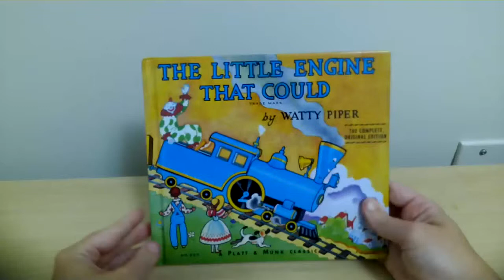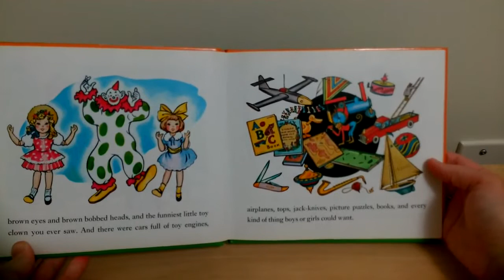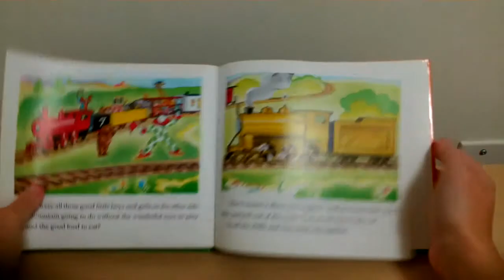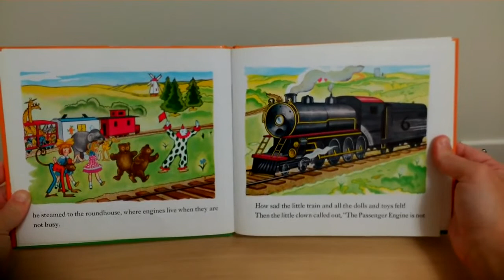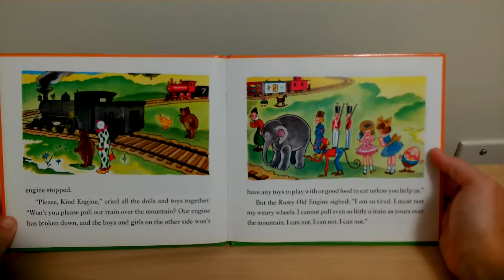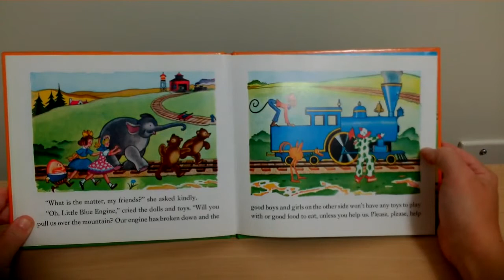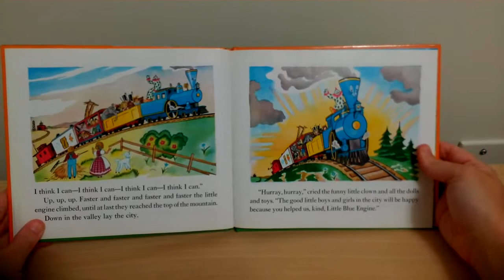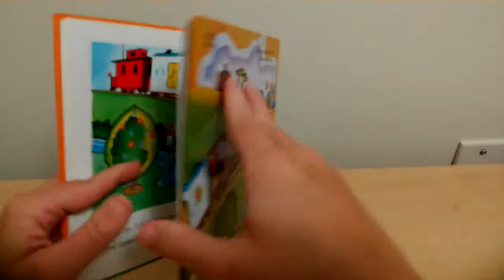The Little Engine That Could